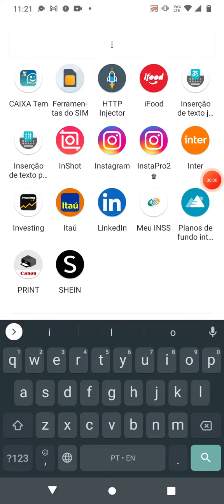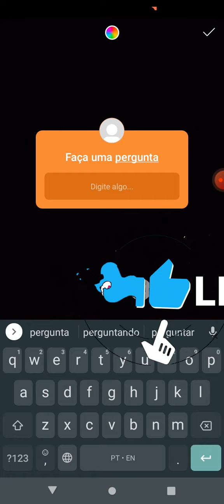Como Mudar a Cor da Caixinha de Perguntas do instagram pelo celular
Veja nessa dica simples, como alterar a cor da caixinha de perguntas no stories do instagram.